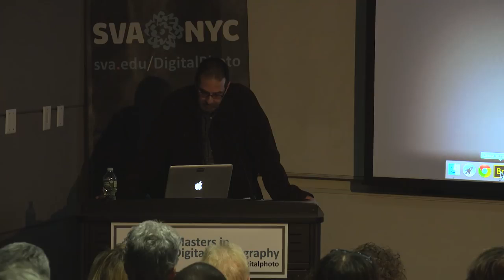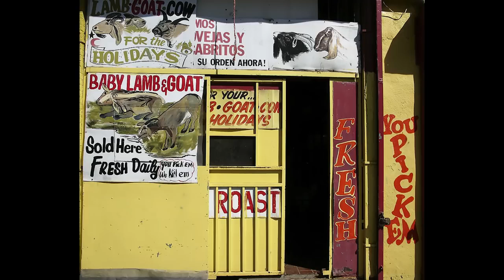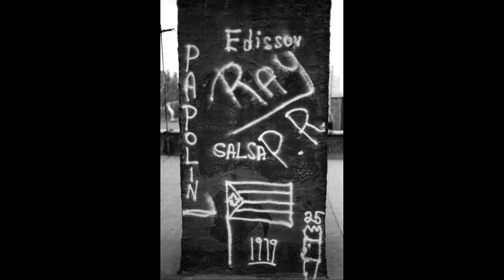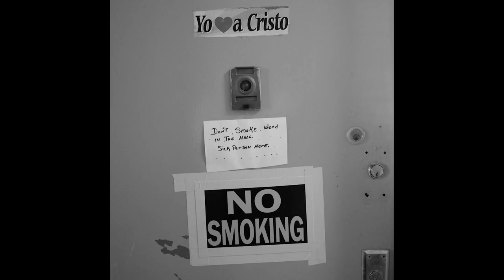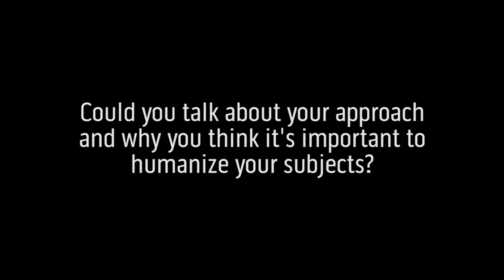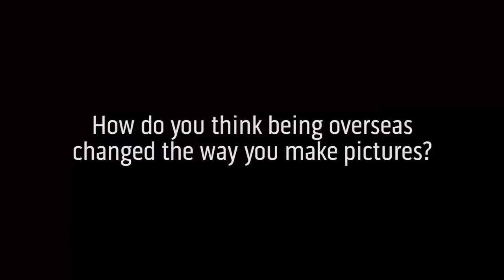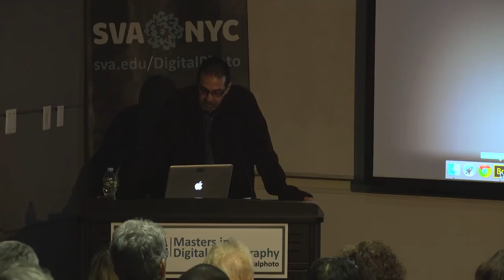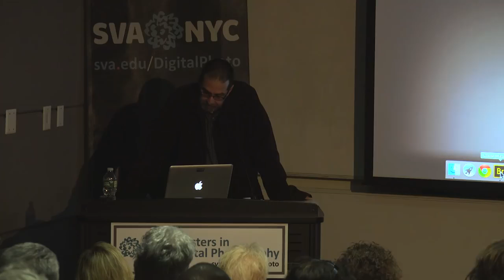David Gonzalez Photographer vesves Co Editor, Lens Blog - The Best Documentary Ever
David Gonzalez is an award-winning writer, photographer and editor with deep experience in print and multimedia locally, nationally and in Latin America and .

Join i-D on a cross-country journey with three of the most exciting photographers working today. Working separately in fashion, documentary and portrait .